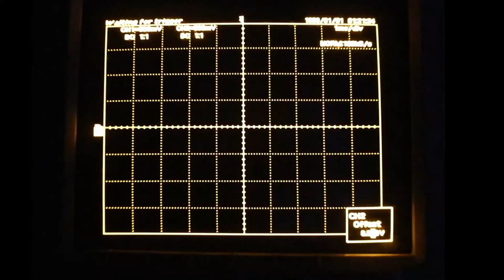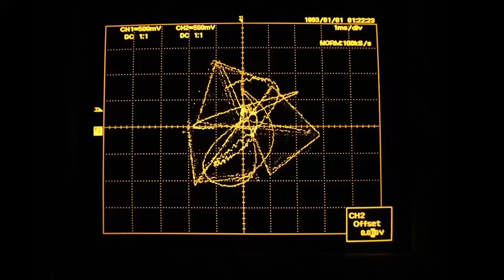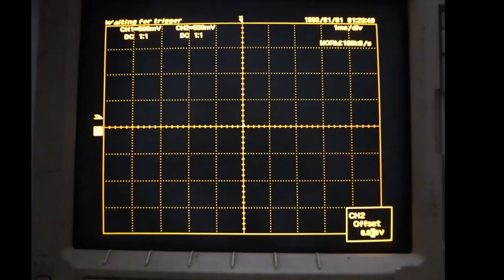Oscillofun on Yokogawa DL1540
Oscillofun from Atom Delta displayed on my Yokogawa DL1540L.

It works, not to bad for a 1993 digital oscilloscope I must say